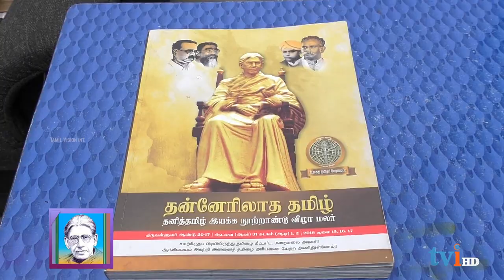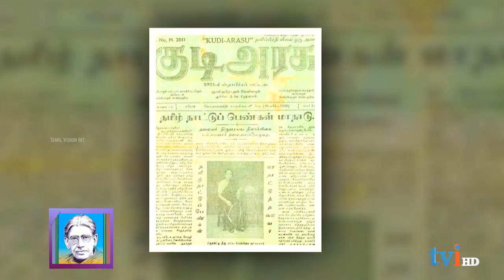Maraimalai Adigal | மறைமலை அடிகள் | கொள்ளுப் பேத்தி கலைச்செல்வியுடன் நேர்காணல் | Kalaiselvi